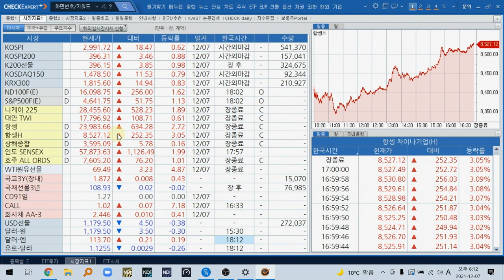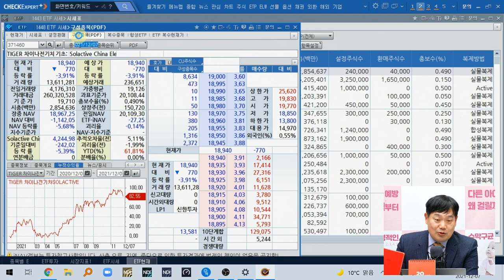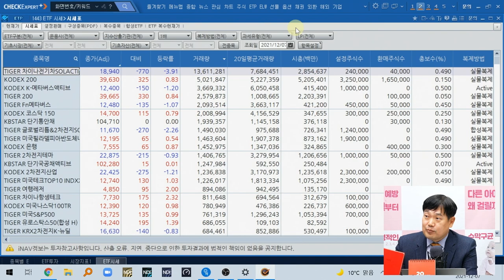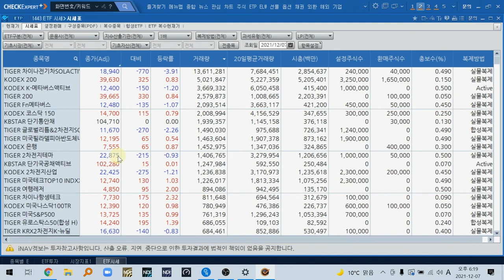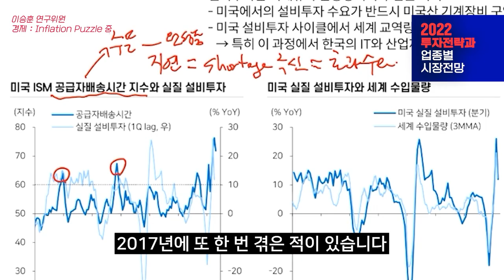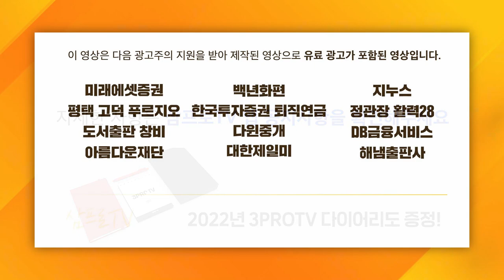[ETF마켓워치] 왜 투자자들은 아직도 곱버스를 사는가? f. 삼성자산운용 최창규 본부장